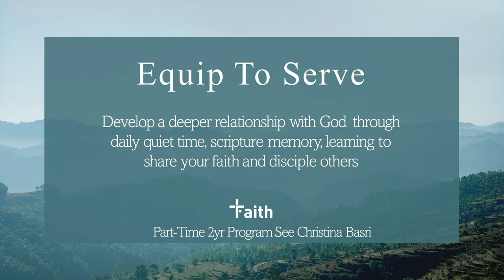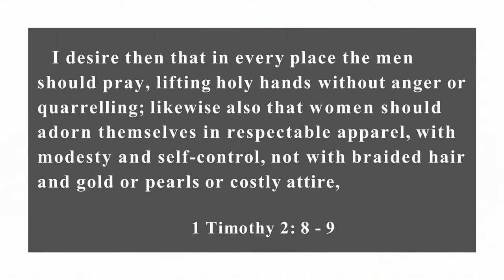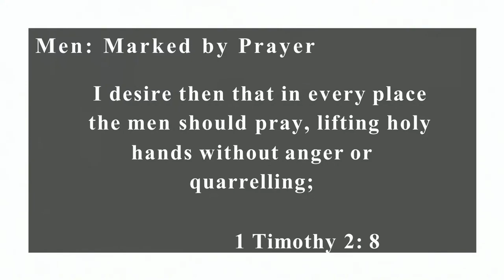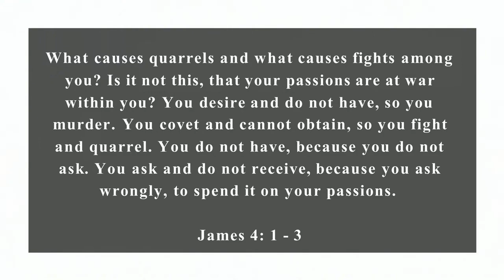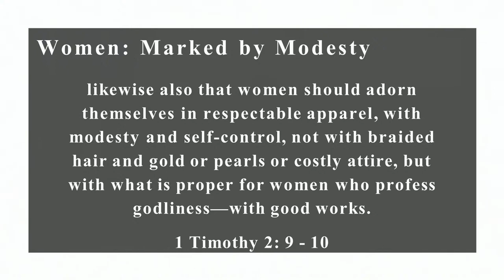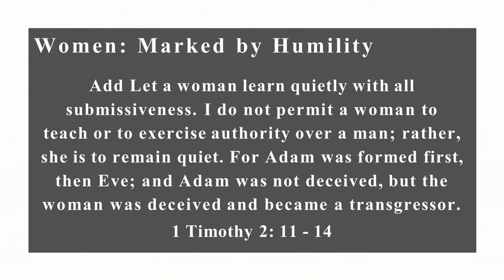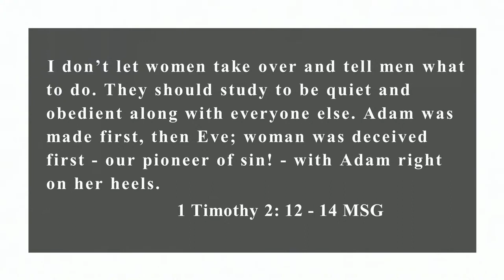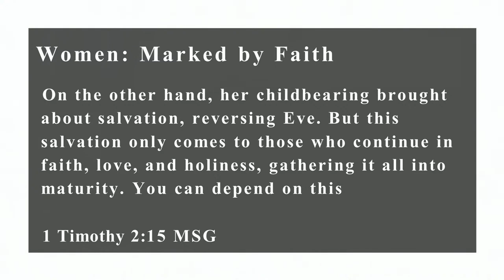FFBC Jan 22, 2023 Pastor Jeremy MacDonald Men & Women in the Church 1 Timothy 2 8 15